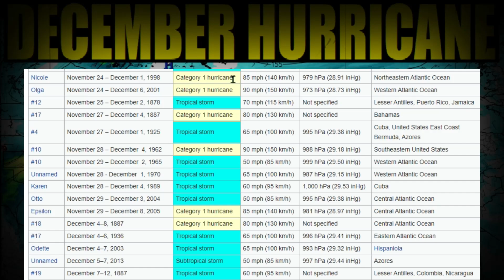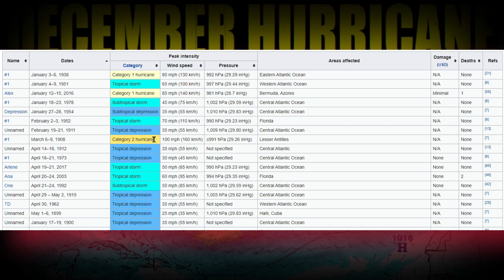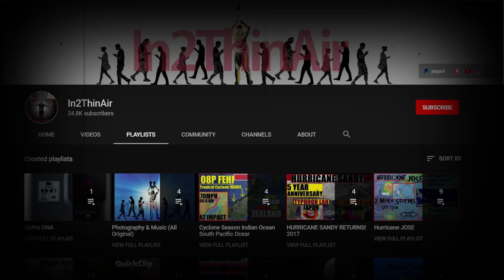Multiple RARE December HURRICANES Being Forecasted!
in the next week we may see not 1, BUT 2 Atlantic hurricanes at the same exact time. Just how rare is this situation. We breaking it down right now!

*Original Acoustic songs from my videos*